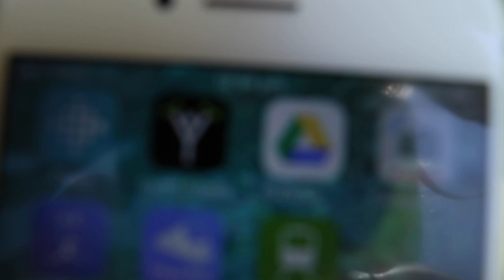ROME VLOG | LAKE BRACCIANO | TREVI FOUNTAIN | plus a HIIT workout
My first few days in Rome visiting lake Bracciano and the Trevi fountain. Plus a few chats and a glute focused holiday HIIT workout that requires ZERO equipment aside from a resistance band or two two!